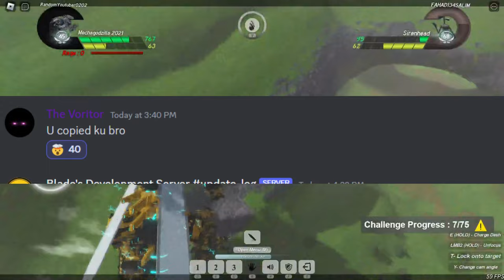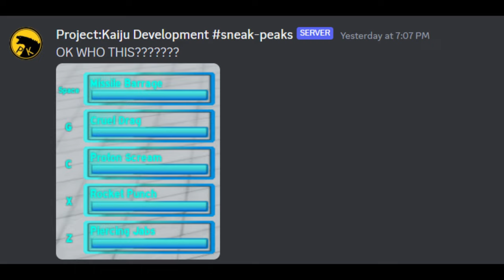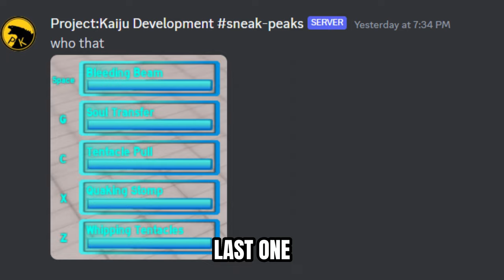NEW TEASER! MINILLA CAN FLY?! - Project Kaiju